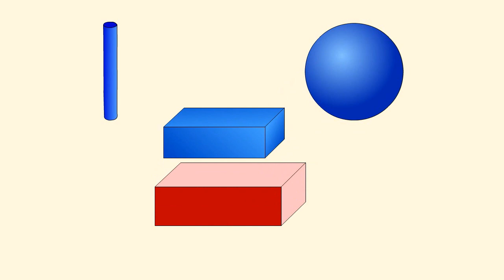ГЕОМЕТРИЧЕСКИЕ ТЕЛА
Можно сказать, что дом и кирпич имеют одинаковую форму — форму параллелепипеда и отличаются только размерами.

Заводская труба имеет форму цилиндра.

Футбольный мяч имеет форму шара.

Конечно, реальный кирпич следует рассматривать как параллелепипед лишь приближенно.

Для практических нужд кирпич удобно рассматривать как параллелепипед.